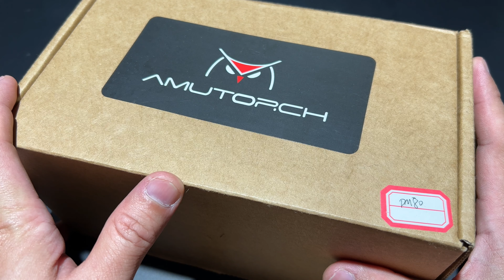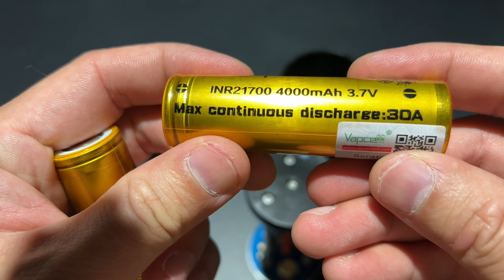AMUTORCH DM80 SFT40 x8 / พลังอะไรขนาดนี้ มีแม๊กชาจสะดวก